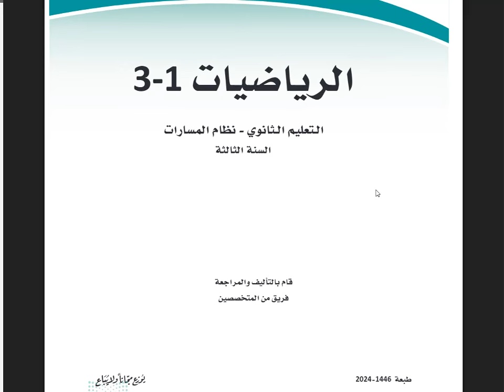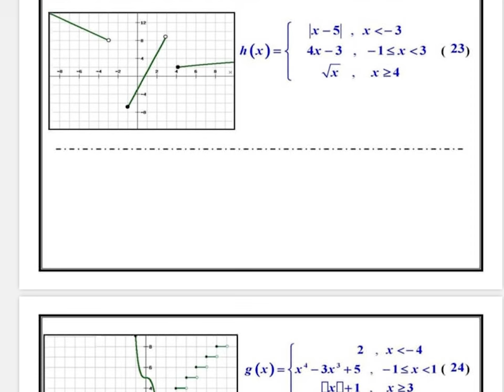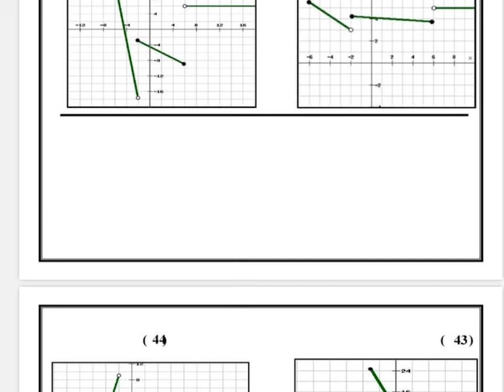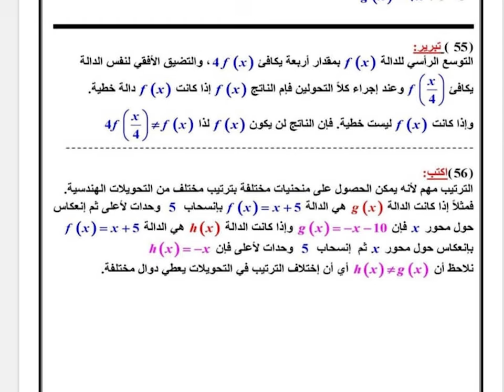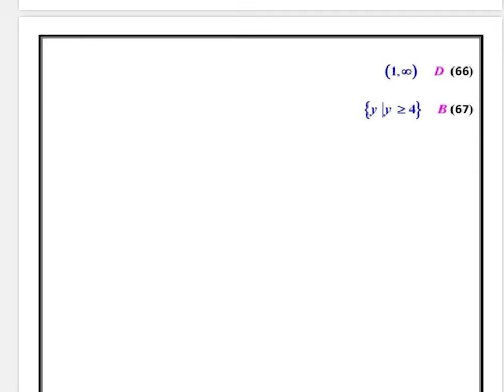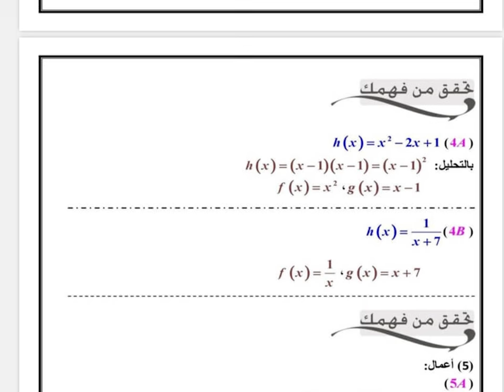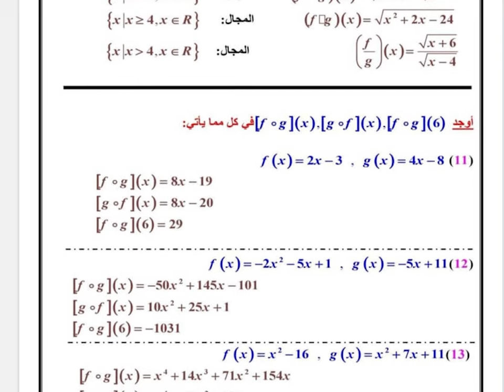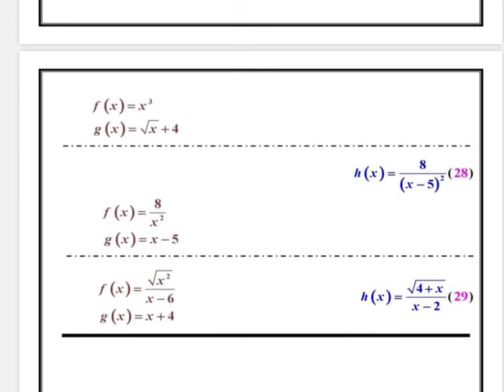حل كتاب الرياضيات ثالث ثانوي مسارات الفصل الدراسي الاول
حل الرياضيات ثالث ثانوي مسارات الفصل الدراسي الاول
ما عليك سوى الانتساب إلى هذه القناة للاستفادة من المزايا: